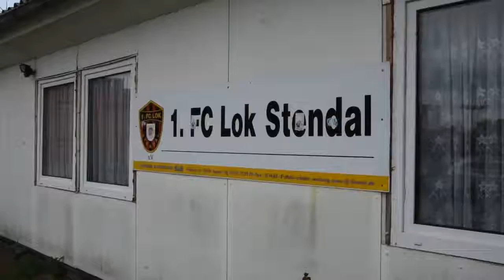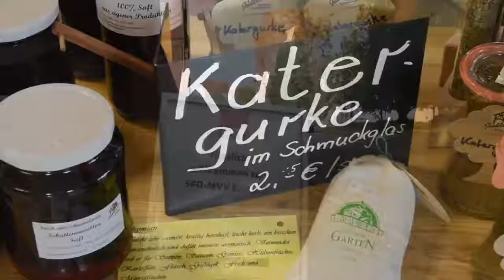Arne Lietz - Sommertour Tag 19